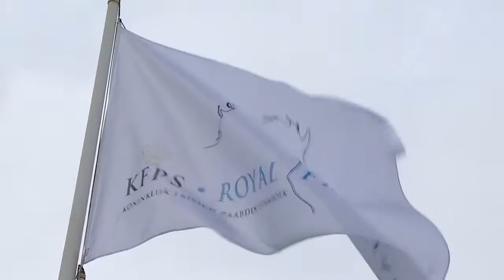Jeugdkampioenschappen centrale keuring 2016